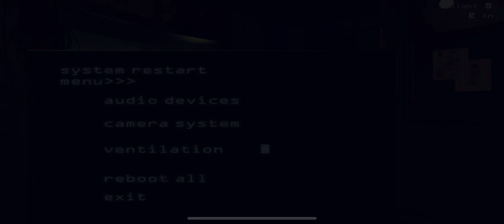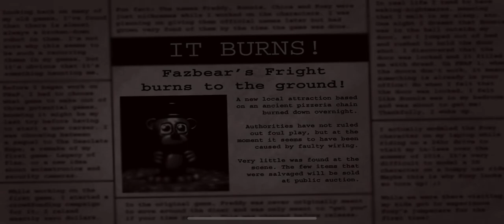NIGHT 6 COMPLETE ON MY FIRST TRY!! || FNaF 3 (2.0) #3